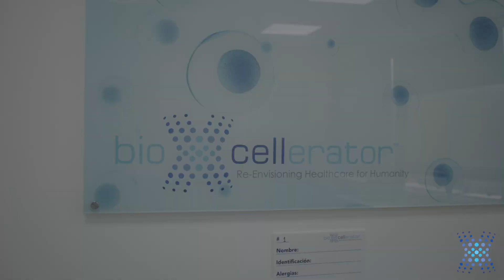Can You REDUCE Lumbar Pain Without More Surgery? YES!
No one wants to get surgery, let alone for lumbar pain. Is there an alternative to surgery? Yes! See why patients are turning to regenerative medicine as a treatment route to help with lumbar pain.

lumbar pain is a common, painful condition affecting the lower portion of the spine.